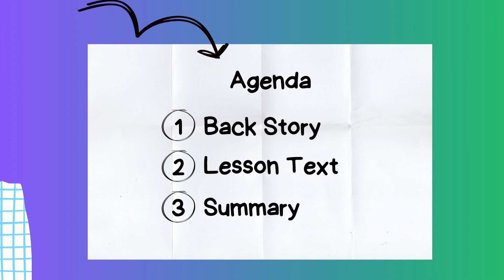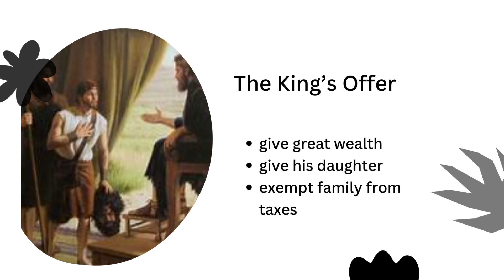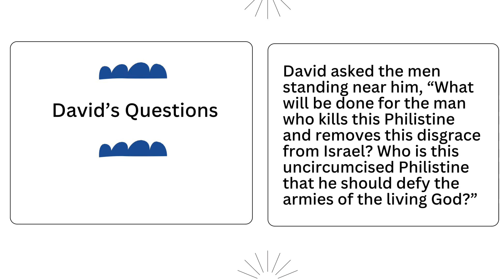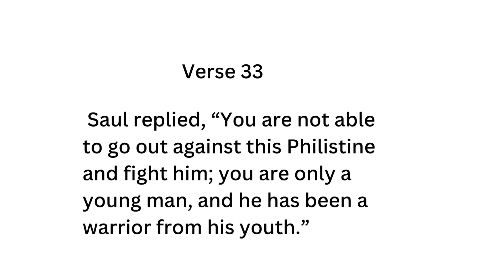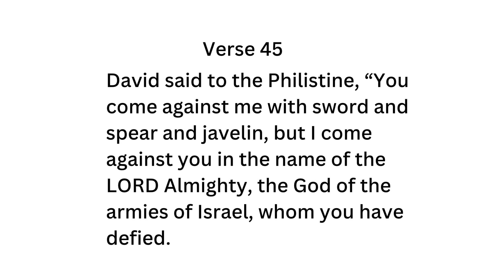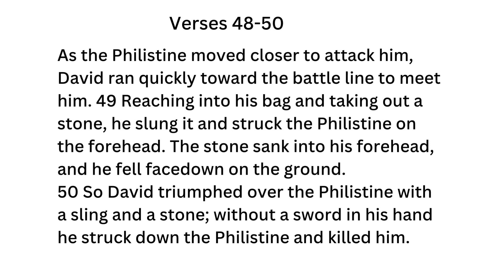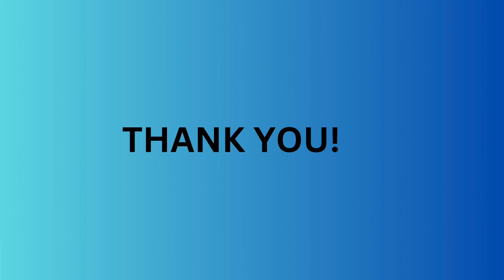Sunday school Lesson - The Faith of David - December 10, 2023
Aims:
Give the reason for David's confidence.
Explain the most important parts of David's initiative.
State one or more ways to have the courage of David when facing the figurative Goliaths of life.